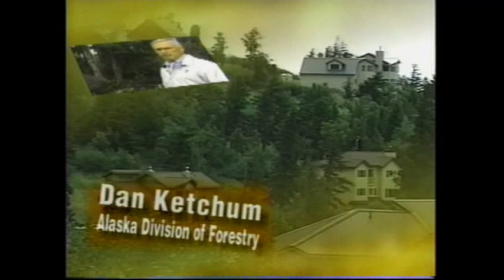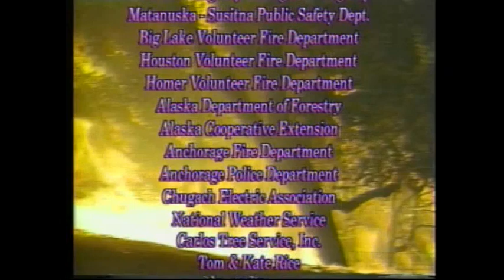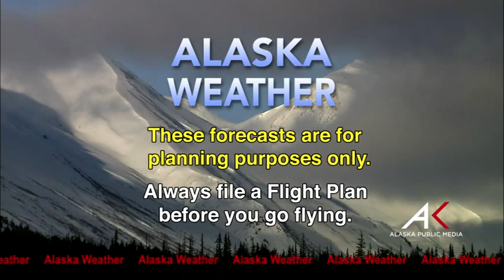June 24, 2015 Alaska Weather